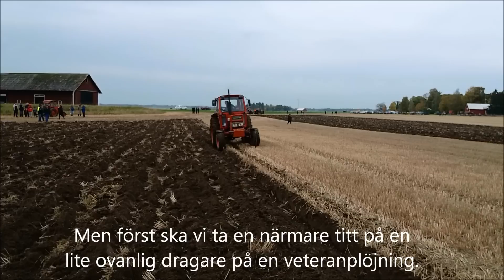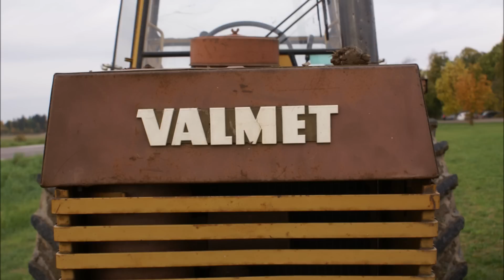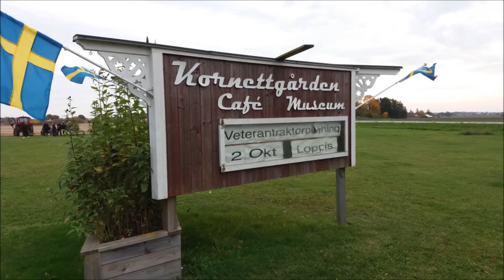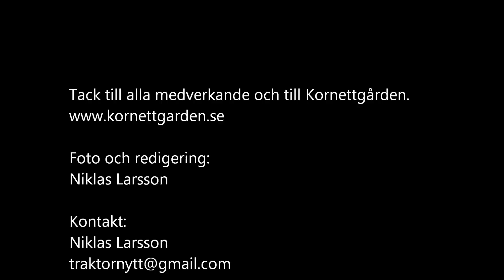Veteranplöjning med udda veteran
Två stycken Volvo BM T800 plöjer runt samma teg. Det ser ut som det vore på ett stort gods i början av 1970-talet. Valmet 702 är inte så vanlig i Sverige. T500 - hur ofta ser man den på plöjning? Hur fungerar växlingen på den utskällda IH-modellen? T600 med en Överum i fint skick. Fakta, intervju och körning i denna film från veteranplöjning på Kornettgården i Östergötland. Dessutom fler BM, David Brown, Nuffield, MF och Ferguson. 10 minuter film.